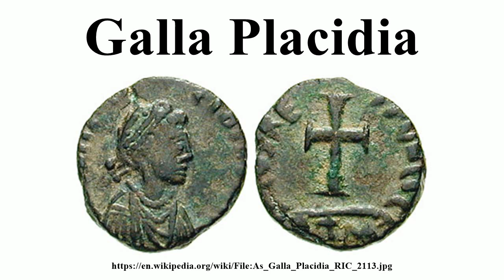Galla Placidia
Image-Copyright-Info
Image-Copyright-Info